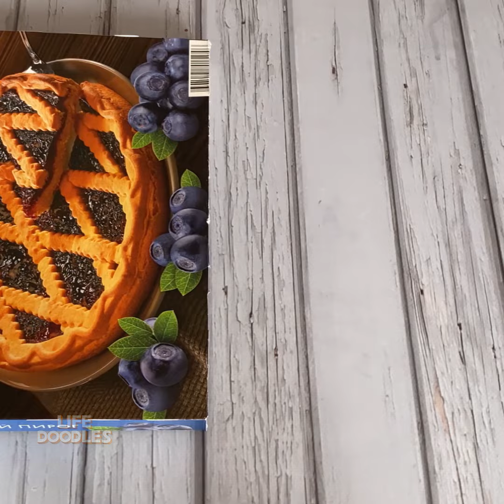A fun life of talkative fruits and ordinary things - Life doodles #32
animation of the Life Doodles channel will allow you to learn the stories of talking fruits, see epic